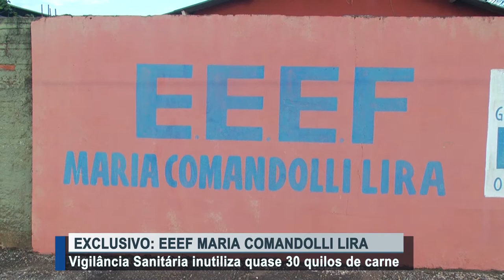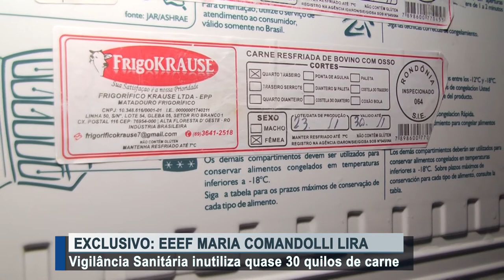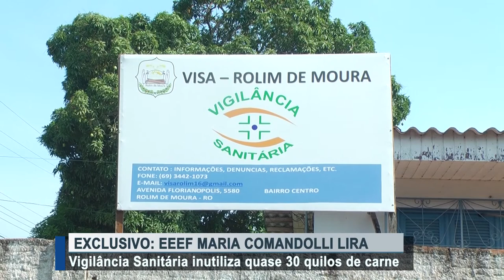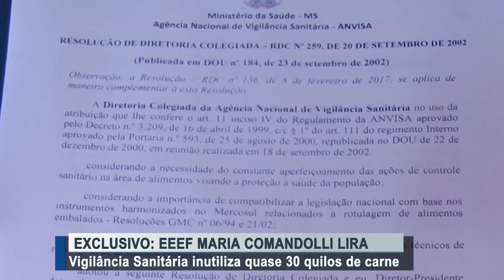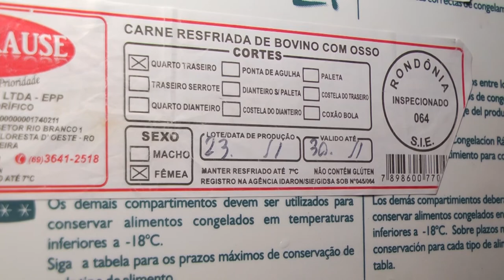Vigilância Sanitária inutiliza quase 30 quilos de carne